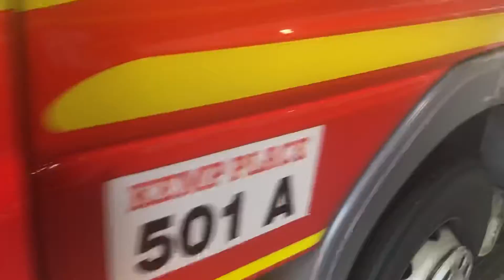Queensland Fire & Rescue 501 Alpha Spare 1062QF Light Demo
At 9:48am Sam filmed Queensland Fire & Rescue 501 Alpha Spare 1062QF Light Demo